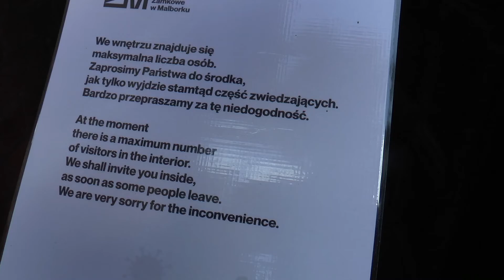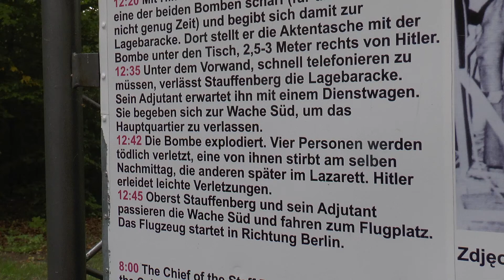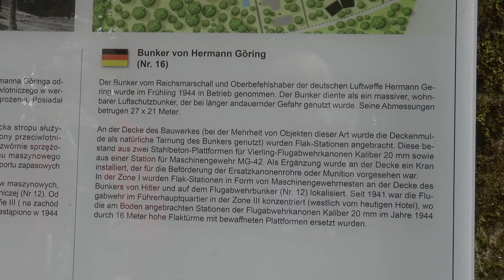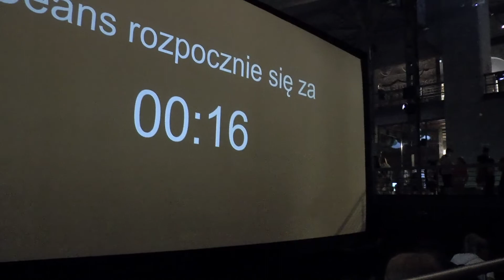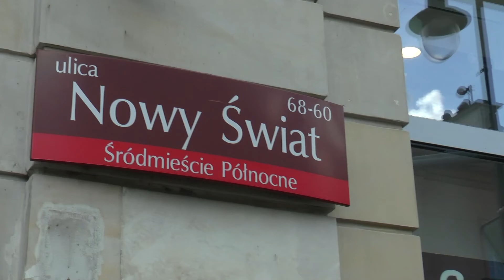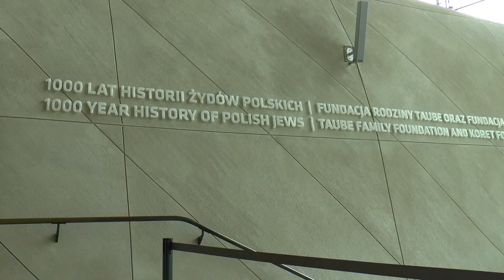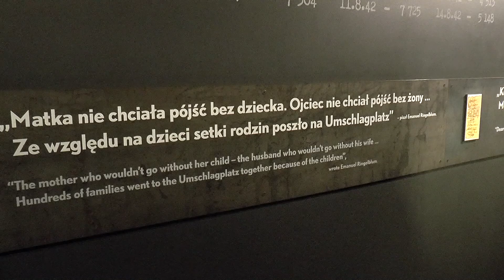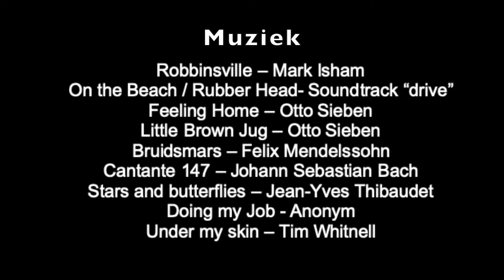Dwars door Polen 2 - Malbork - De Wolfsschanze - Warschau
In dit tweede deel reizen we naar Malbork naar één van de grootste kastelen van Europa.  Vervolgens gaat het richting De Wolfsschanze, het geheime en nooit ontdekte,  griezelige hoofdkwartier van Hitler en zijn trawanten.  Daarna reizen we naar Warschau,  de hoofdstad van Polen en de stad van de herinnering.

Introductie - 00:00
Malbork - 00:44
De Wolfsschanze - 04:41
Warschau - 07:49
Museum van de Opstand - 09:00
De Oude Stad - 12:23
Polin Museum - 17:18
Umschlagplatze - 19:46
Paleis van de Cultuur&Wetenschap - 20:04
De koninklijke Weg - 21:41
Lazienkipark - 22:06
Zapiecek - 23:30